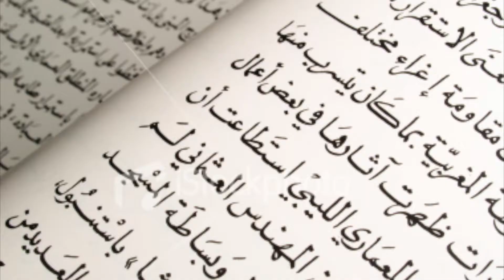Teresa Vadakin - Librarian at the Tompkins County Public Library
Assia and Othmane visit Teresa at work, learn what it's like to be a librarian, and even get a look behind the scenes in the "Staff Only" sections.